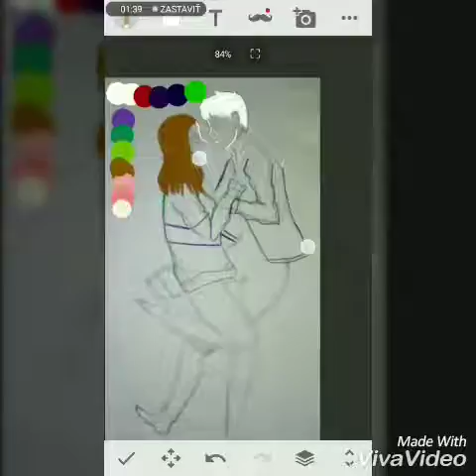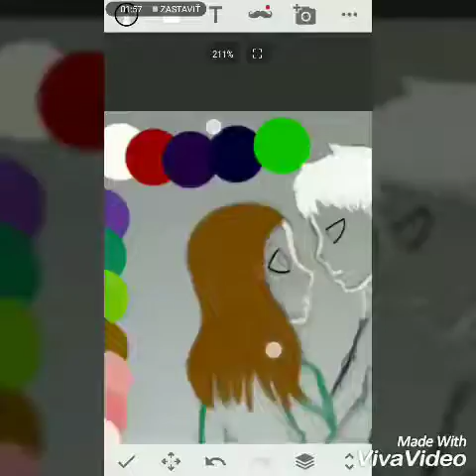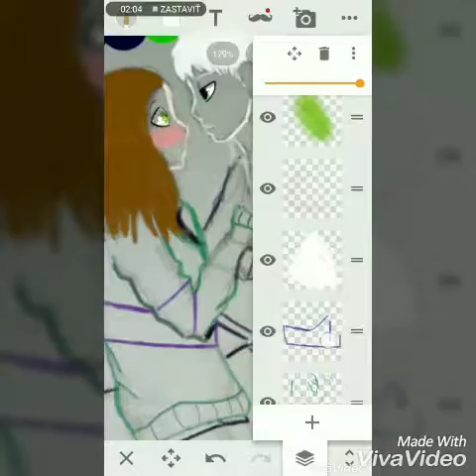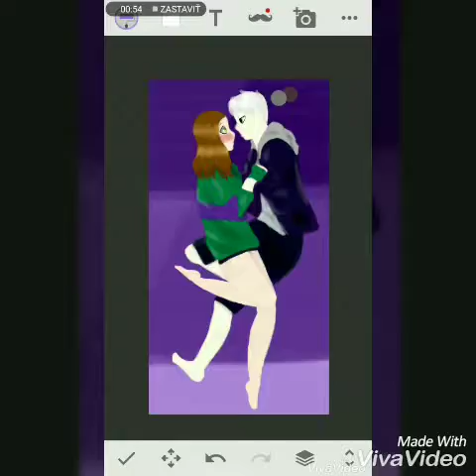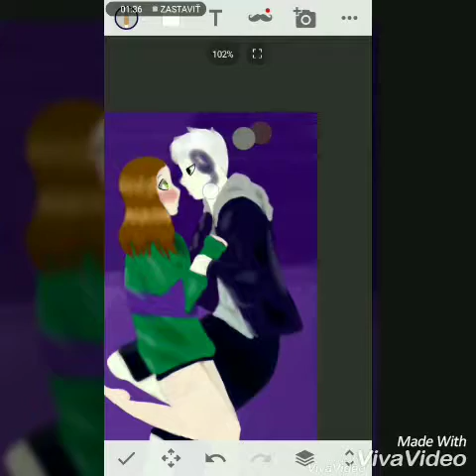Simon And Evimer [Speedpaint]